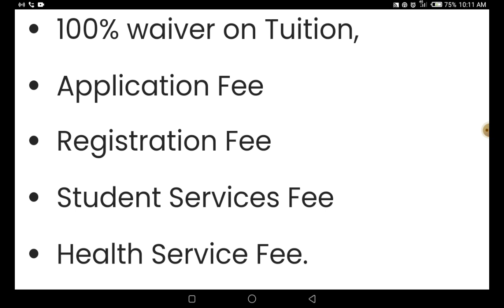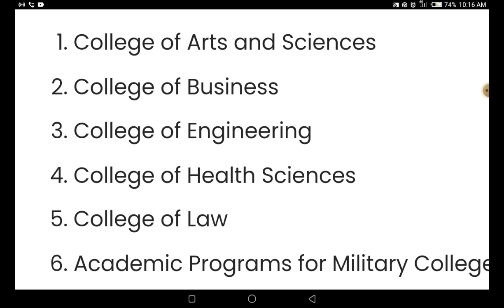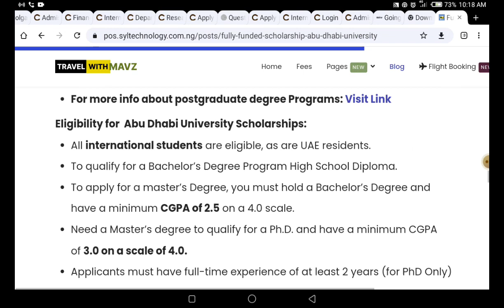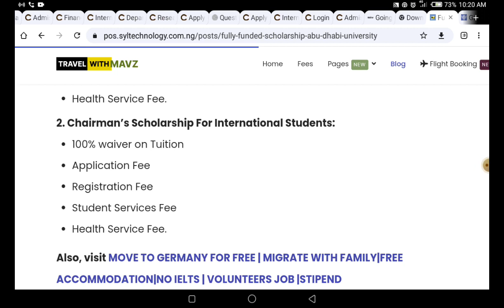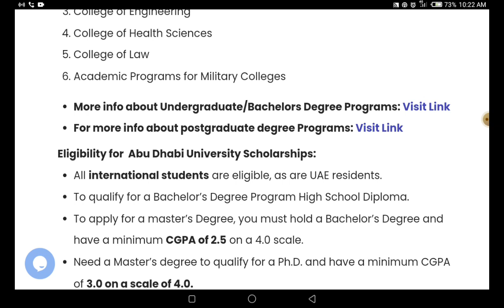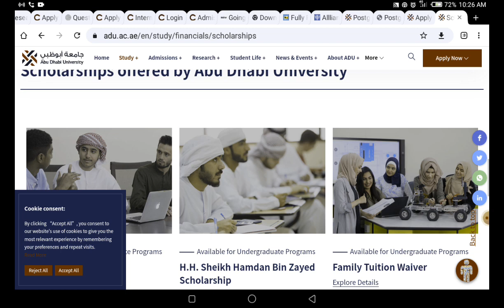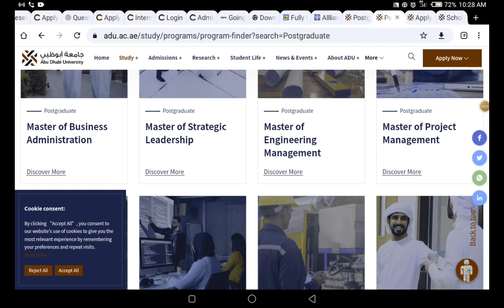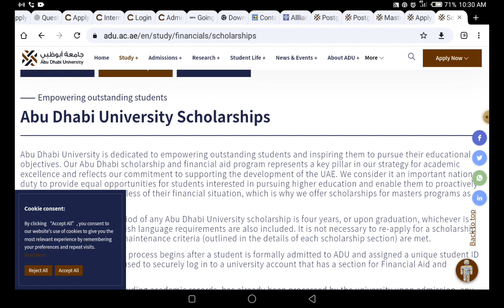Fully Funded Scholarship | Bsc, Msc, PhD | How To Apply | ADU | Free Health Care | No IELTS